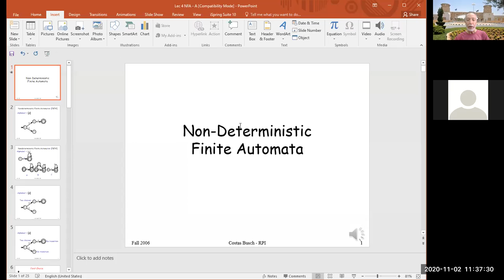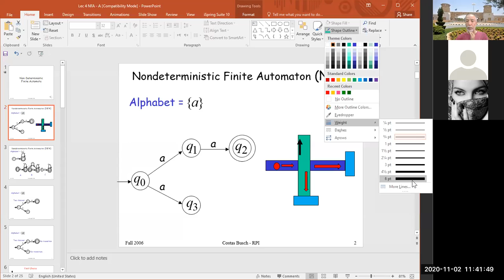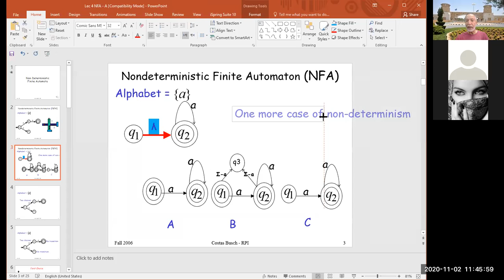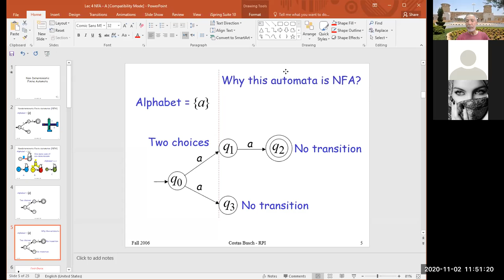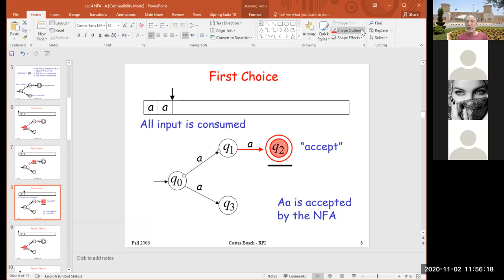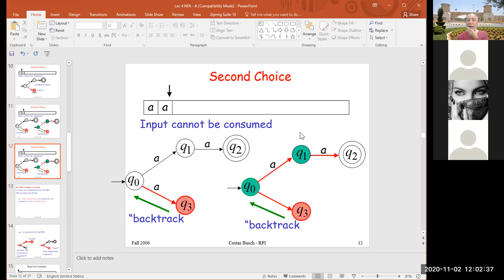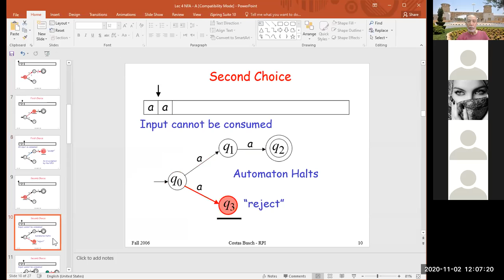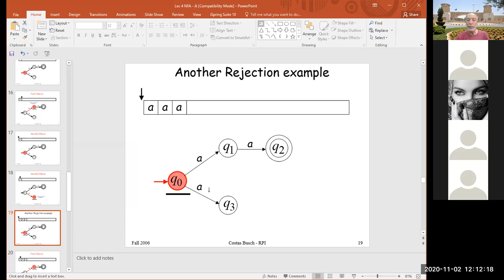Lecture 3 NFA Introduction - A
Non Deterministic Finite State Automata